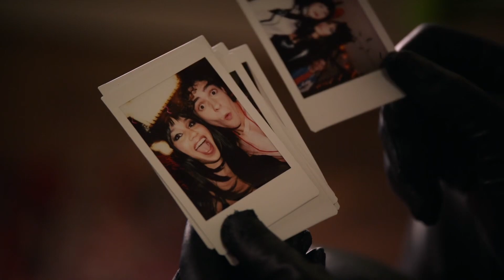ricky and gina | lover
alternative title: ricky and gina being in love with each other for 3 minutes and 39 seconds.

rina endgame is actually one of the best things to happen to me ever. it was clear from the beginning they were always meant for one another. everything about rina is perfection, from their natural chemistry to their well-written storylines, as individuals and as a pair.

song: lover by taylor swift
clip credits: @ 1ove4logoless on insta